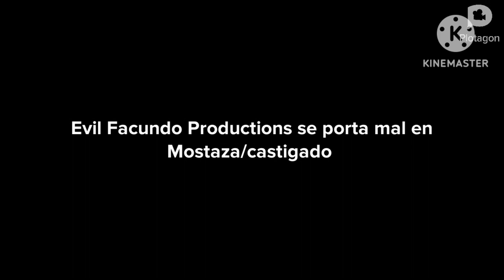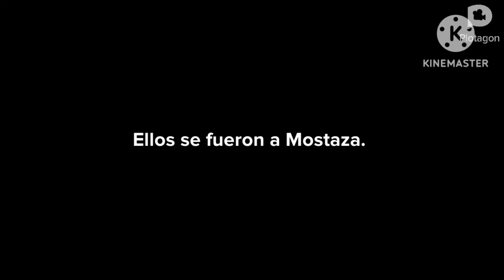Evil Facundo Productions se porta mal en Mostaza/castigado